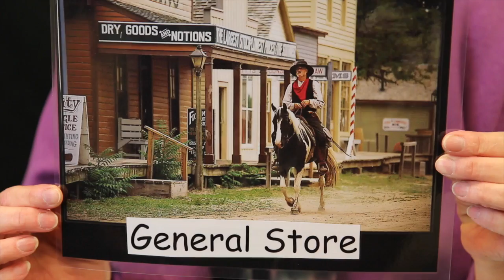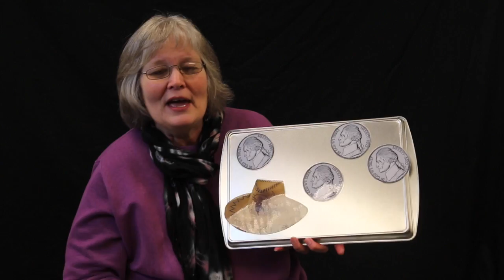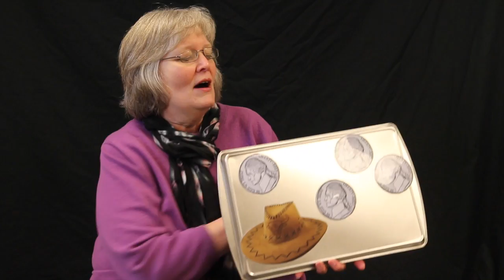Cowboy Hats - a story about the general store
Where would you buy a cowboy hat? A fun story about cowboys!